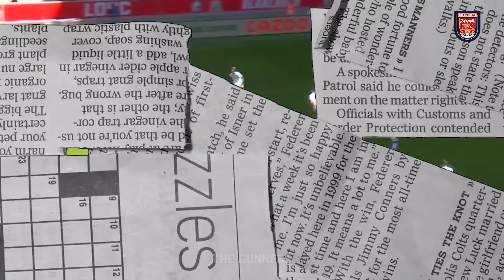ARSENAL CÓ LỰC LƯỢNG MẠNH NHẤT TRƯỚC TOTTENHAM, PHÁO THỦ RA GIÁ TIELEMANS | THE GUNNERS